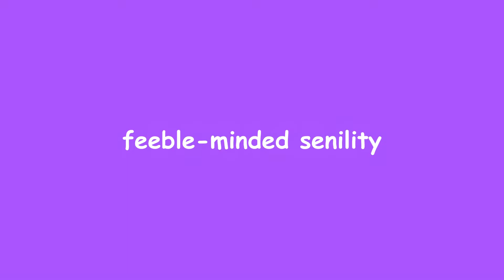DOTAGE | MEANING | IMPROVE VOCAB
MEANING OF DOTAGE